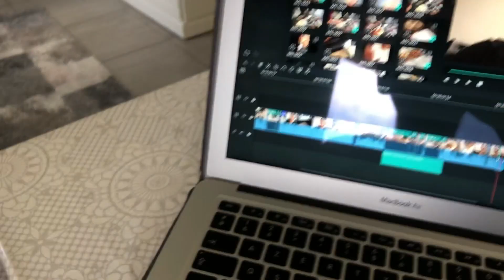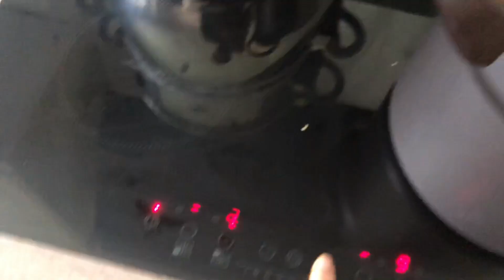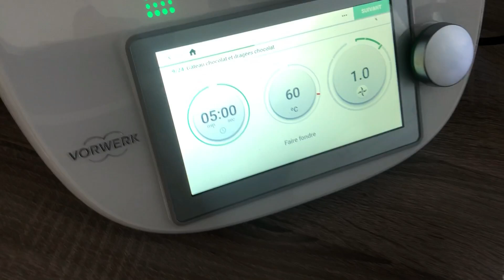✨RECETTE COUSCOUS SIMPLE ✨ 3 ème JOUR de CONFINEMENT😔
Coucou

Aujourd’hui,  je vous partage mon 3 ème jour de confinement 😔 à travers un vlog ..pas facile mais on essaye de rester positive et de ne pas montrer notre inquiétude aux enfants 😔..
J’espère que cette recette vous plaira un bon couscous un gâteau au chocolat ...
N’hésitez pas à me rejoindre sur snap  : bymina2.8
Merci de partager et de liker si la vidéo vous a plu 😊😉😉

À bientôt